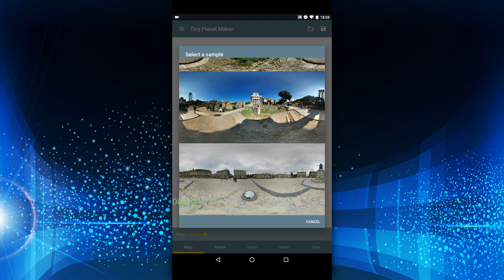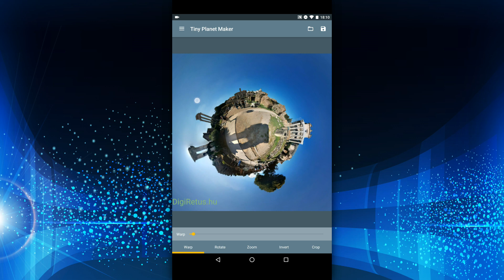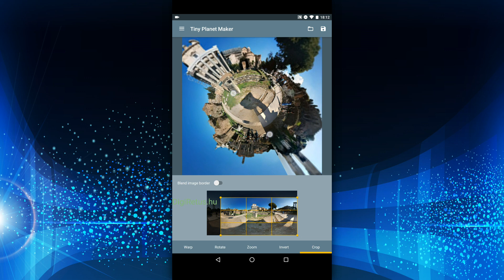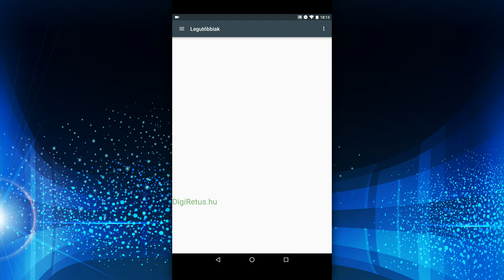Kisbolygó készítő Androidra - Tiny Planet Maker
Ingyenes androidos képszerkesztő, mely csak egy dolgot tud: gömbpanorámából kisbolygó-szerű képet gömbölyíteni.